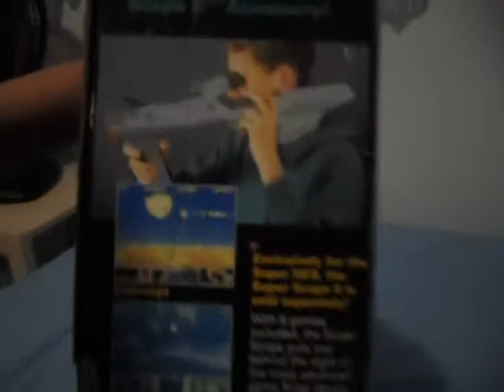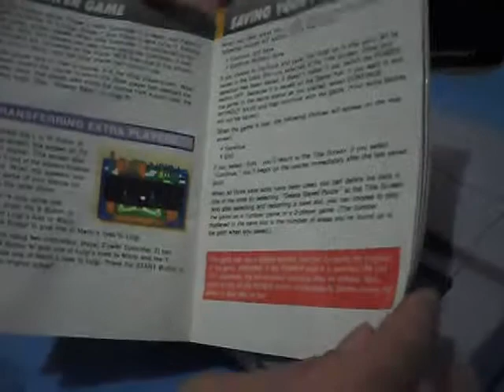Unboxing do Super Nintendo